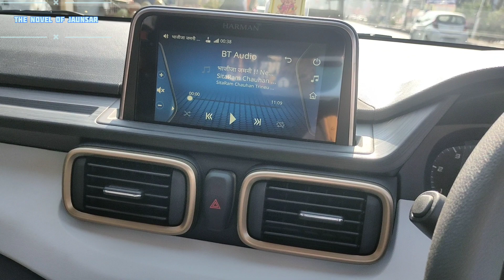Tata Punch Frist drive || आज हमने टाटा पंच ली बैठकर मजा आ गया || Tata Punch Accomplished